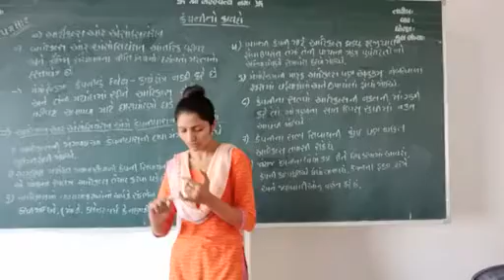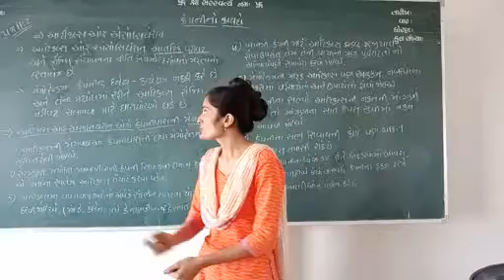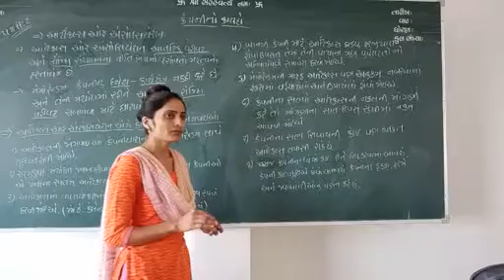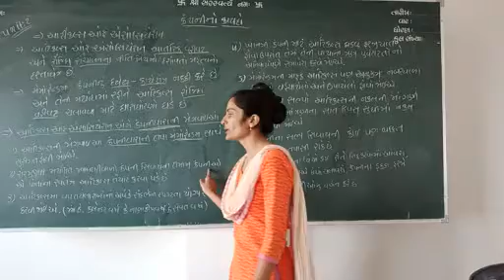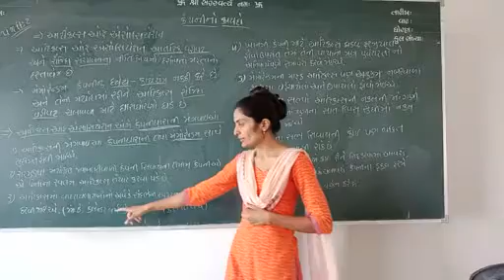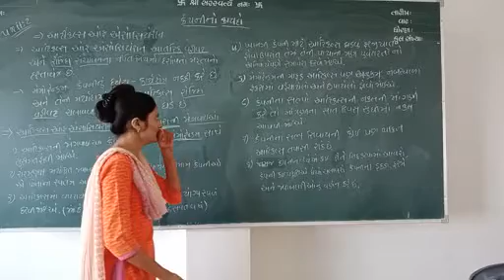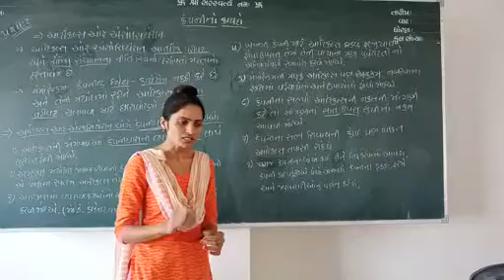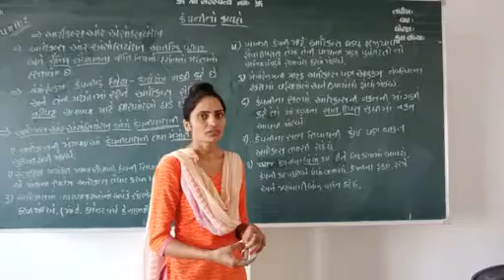Company law (unit 2)